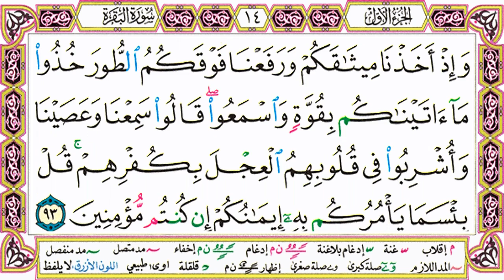hal 14 Quran perlembar sheikh hatem fareed alwaer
Hal  - Quran perhalaman sheikh hatem fareed alwaer
Murottal per halaman untuk Tilawah,  Tahsin, Tahfidz dan murojaah Halaman

Bismillahirohmanirohim kami berikan untuk umat islam dimanapun antum/anti dimanapun berada agar kita semua mudah dalam melakukan aktifitas interaksi harian bersama Al-Quran, yaitu:

1.Tilawah per halaman